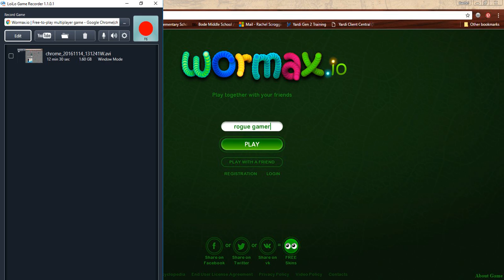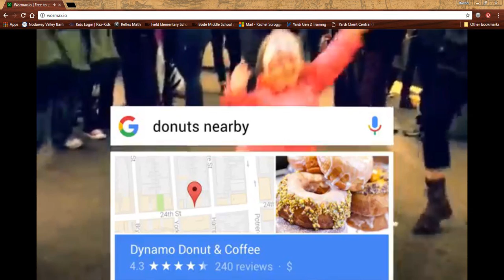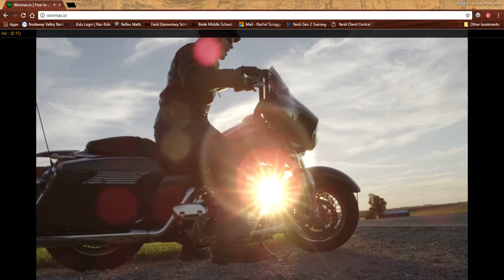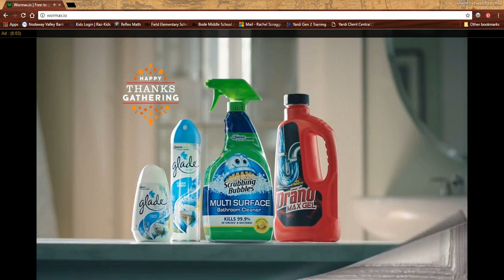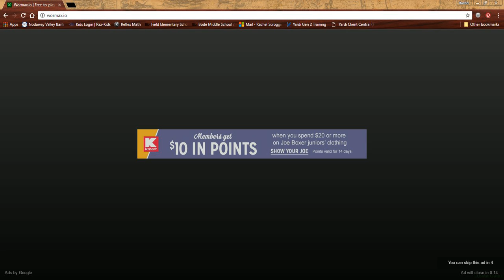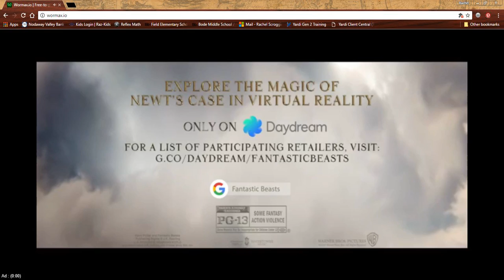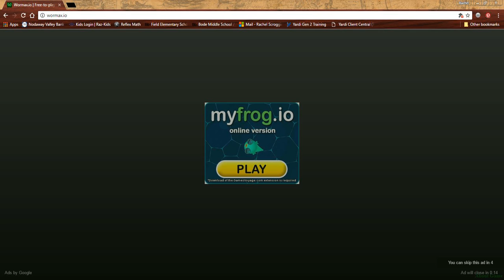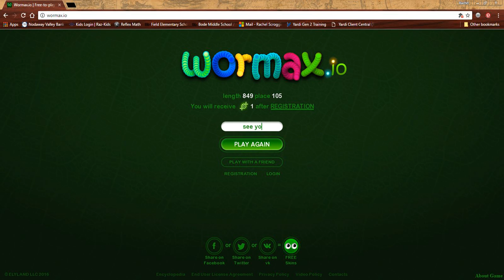wormax.io gameplay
sorry there is no audio